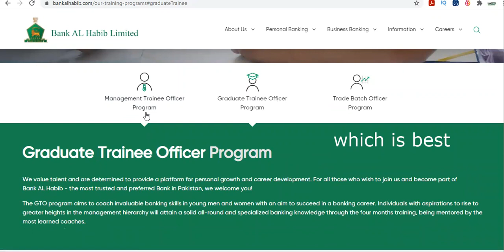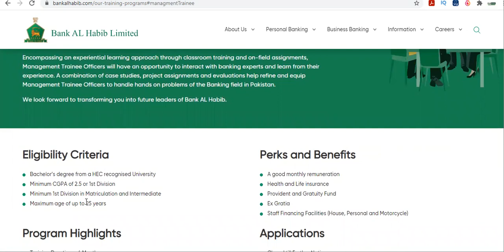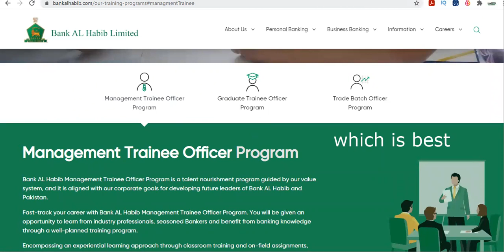Bank Al Habib MTO program || Bank Al Habib Gto Program || MTO vs GTO Bank Al habib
I.COM AIOU
B.COM AIOU

skype: hasnaat121